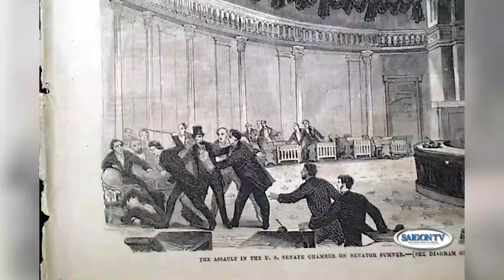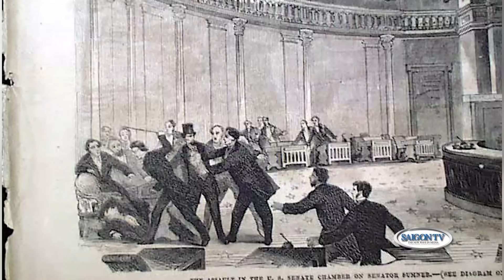Điểm Tin 📰 - Phần 1 | McCarthy trở thành chủ tịch Hạ Viện, và những lo ngại sau đó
SAIGON TV📺